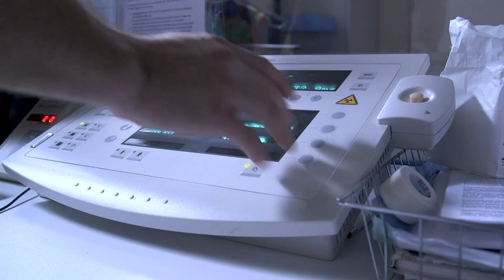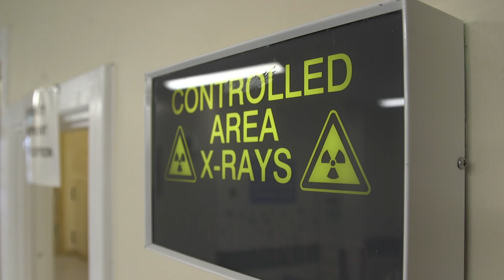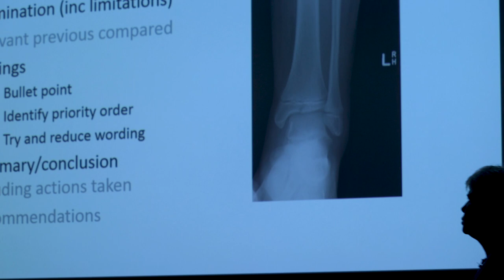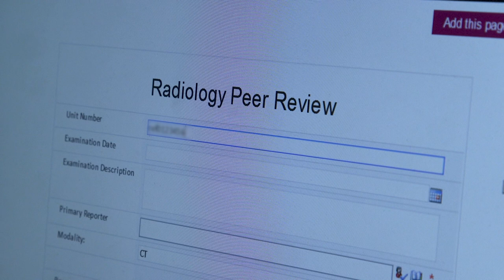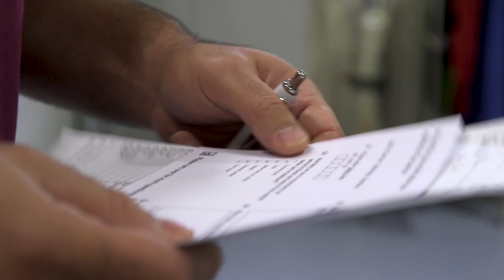Reporting Radiography in the Emergency Department, The Mid Yorkshire Hospitals NHS Trust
Find out about the contribution Advanced Practitioners in Radiology at Mid Yorkshire Hospitals NHS Trust are making to ensure high quality patient care and services.